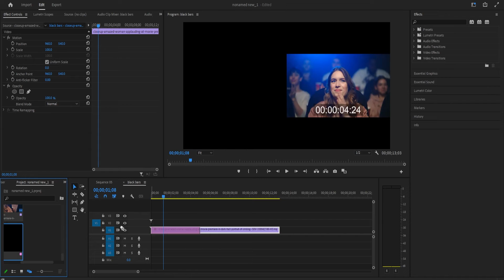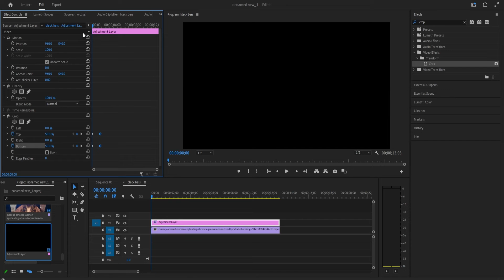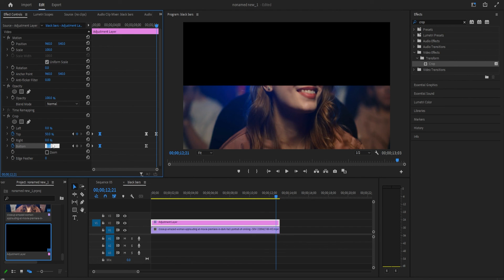Black Bars Opening Transition - Premiere Pro Tutorial 2023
Premiere Pro - Black Bars Opening Transition Tutorial 2023

Premiere Pro is a popular video editing software used by many content creators and filmmakers. One of the most common transitions used in videos is the black bars opening transition, which adds cinematic effects to your videos. This transition involves adding black bars at the top and bottom of the screen, which gradually open up to reveal the video content.

In this tutorial, you will learn how to create a black bars opening transition in Premiere Pro. You'll start by importing your footage into Premiere Pro and creating a black bars overlay. Then, you'll apply the Crop effect to the overlay and adjust the crop settings to create the black bars. Finally, you'll keyframe the Crop effect to animate the opening of the black bars to reveal your video content. By the end of this tutorial, you'll be able to create a professional-looking black bars opening transition that can enhance the visual appeal of your videos.